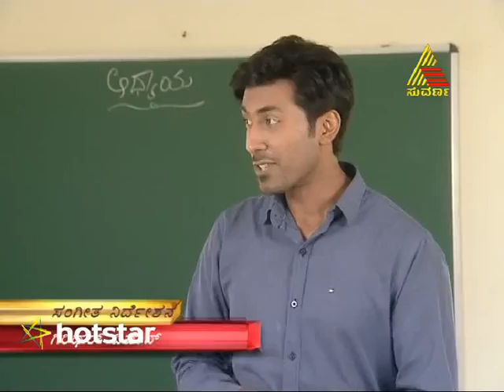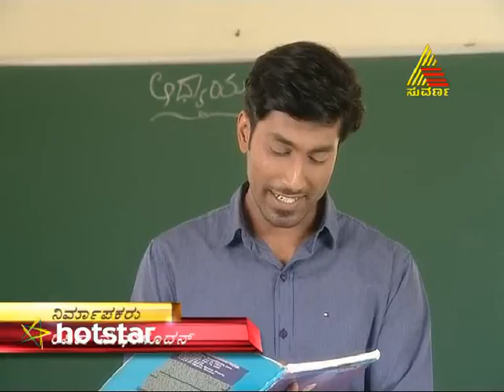Anuroopa - Episode - 24 - 24.01.15